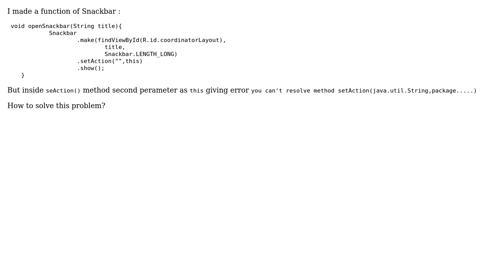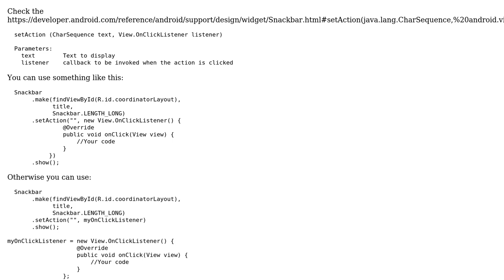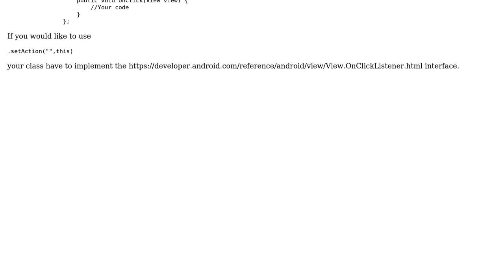Can't resolve method setAction() error in Snackbar (2 Solutions!!)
Can't resolve method setAction() error in Snackbar

With thanks & praise to God, and with thanks to the many people who have made this project possible! | Content (except music & images) licensed under CC BY-SA | Music | Images & others | With thanks to user Yeahia2508 user Gabriele Mariotti user Blackbelt and the Stack Exchange Network Trademarks are property of their respective owners. You are responsible for your own actions.